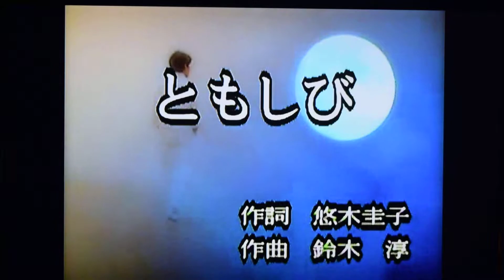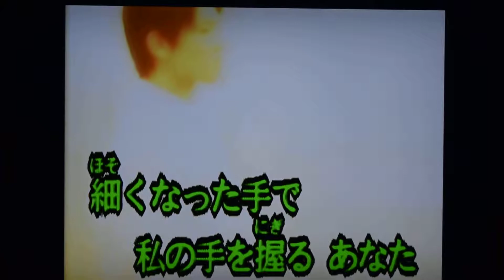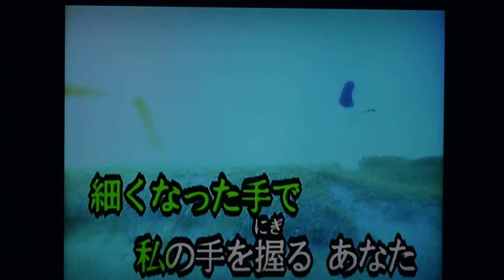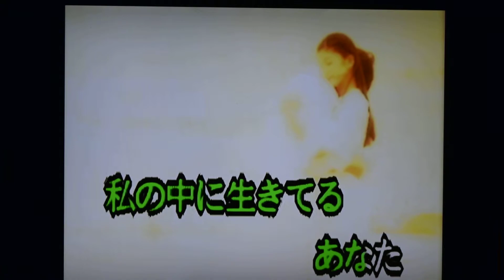ともしび ヒロcover